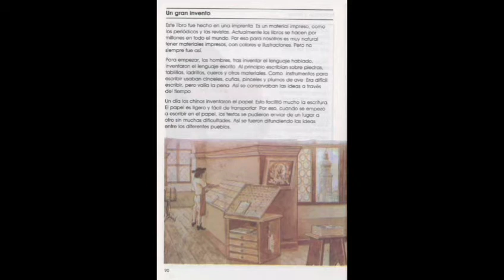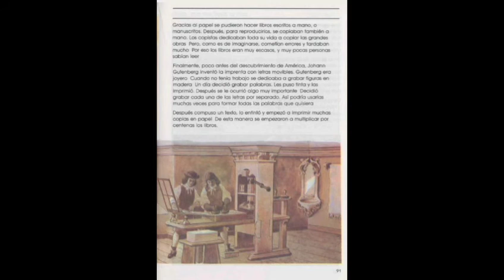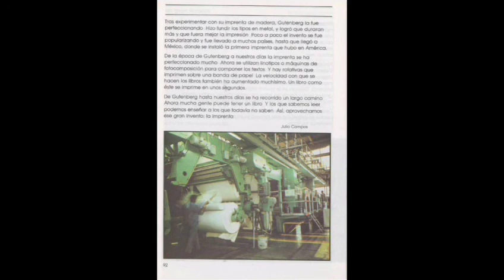Un Gran Invento_Español Tercer Grado Lecturas Edición 1993 (SEP México) Educación Primaria